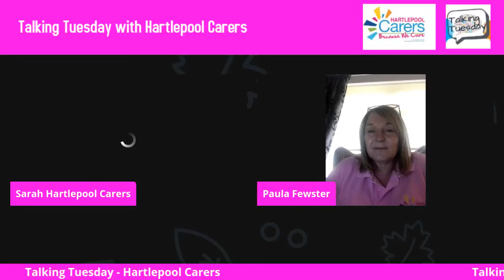Talking Tuesday - Hartlepool Carers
For this week's Talking Tuesday we stay close to home and talk about what support Hartlepool Carers can offer.